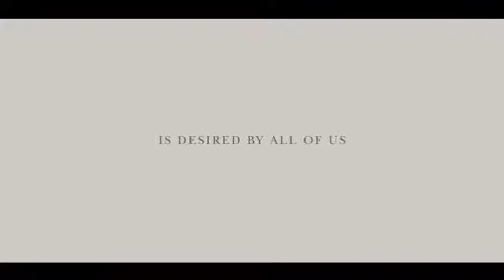This is our way of saying that we have you in our hearts, now and always. 🧡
As a measure of responsibility, due to the actual COVID-19 situation, we have made the decision to temporarily suspend operations of InterContinentalCozumel, from April 5th to May 31st, 2020. We know that this unfortunate circumstance affects all of us, and we do sincerely regret this situation. We will see each other again soon, in the interim please be safe, healthy, and positive. 🙏💙